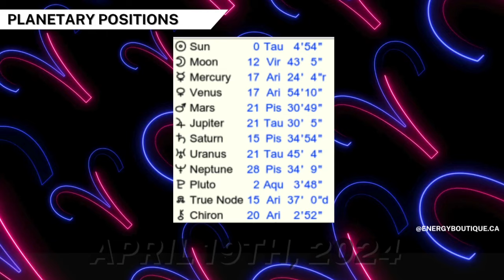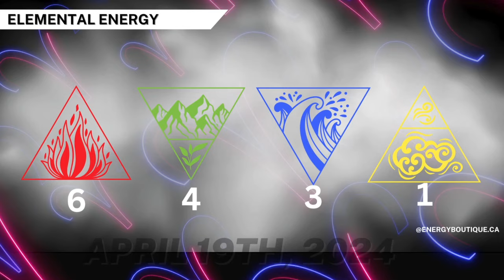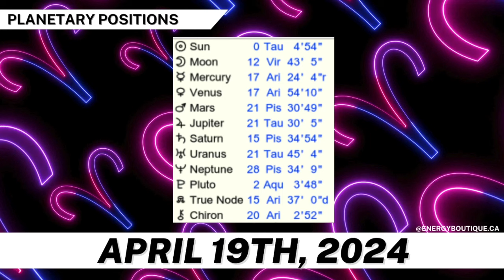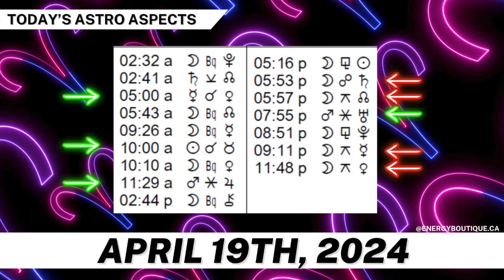ENERGY FORECAST: APRIL 19, 2024